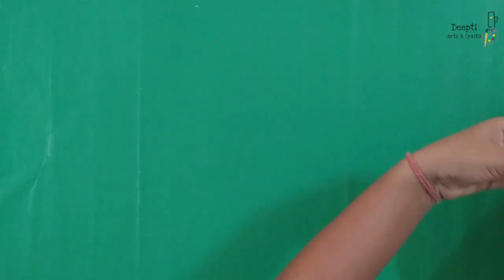How to make Tirupati Balaji Costume | Fancy Dress Competition | Fancy Dress Lord Venkateshwara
School fancy dress competition ideas, easy and simple creations, making paper flower garlands, the crown, shield, ornaments, everything you can make easily at home. fancy dress costume.